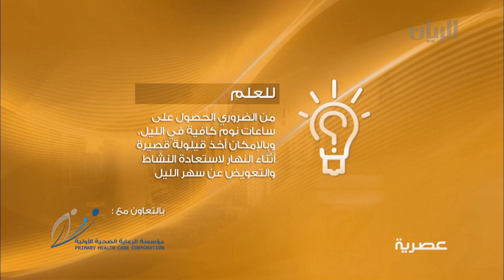برنامج عصرية 05-08- 2013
يمكنكم متابعتنا اكثر على الروابط التالية :
  في هذه  حلقة 23
الفقرة الاولى / ابتسام الجلاهمة: ضربة الشمس والجفاف
الفقرة الثانية / تغذية: كيفية تحضير الجسم لفترة ما بعد الصوم
فقرات  وتقارير أخرى
في السوق(مع نيلة): زنجبيل
الفقرة الرابعة / خفايف